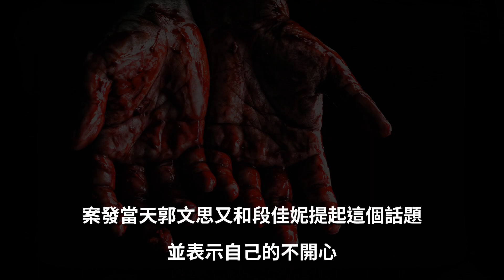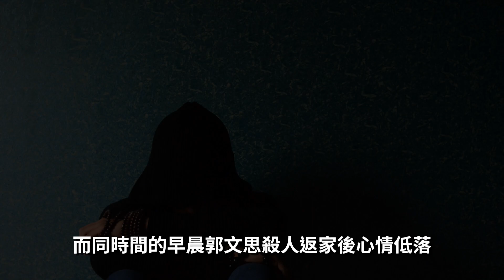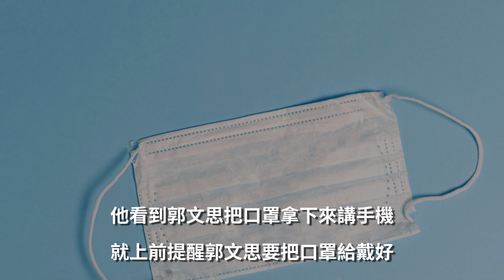富少殺死女友卻僥倖逃死，出獄後再次暴怒殺害老翁，終究難逃極刑。淺談大陸的郭文思案 | Wayne's House 隨意寮 | 亞洲刑案故事系列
本期介紹 2020 年發生在北京的郭文思案